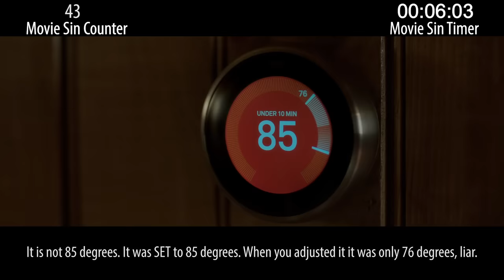Everything Wrong With Daddy's Home 2 in 18 Minutes or Less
Daddy's Home 2 is a terrible movie that has very few laughs. Here are its many sins.